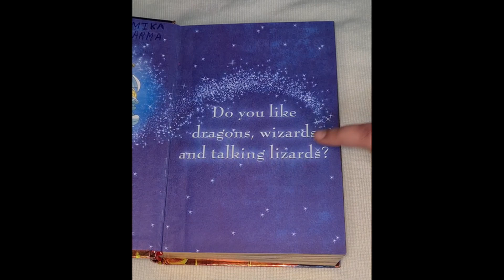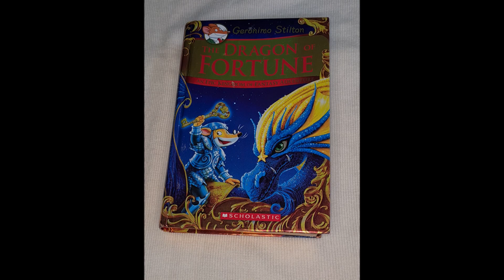Geronimo Stilton: The Dragon of Fortune Book Review With Full Summary! | Is it a good book??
Hello Friends,
Today I am reviewing this Geronimo Stilton book called The Dragon of Fortune! It is super cool and fun!
Here's a quick look at what I discussed in today's video-

1. About the book
2. Short Summary of the book
3. How you can ask me about different books and authors

 You can ask me about different books and authors in my channel discussion area. Here's the link-

If you want more of these book reviews then don't forget to hit the like button and if you haven't subscribed to my channel yet then please subscribe for more videos!

About my channel- I am a young coder and I love technology. I love reading novels and love to make fun  videos for whole family to enjoy.
I will review new things, share information about new things and even make tutorials.
 comment! Thanks! 😘😘😍😍 Please support ♡